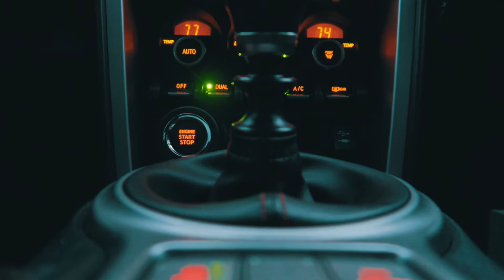Houston Photo Shoot With Christian Guzman!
Drove out to Houston for a photo shoot with Christian and the Alphalete team! This was also my first roadtrip in the BRZ which was interesting haha.